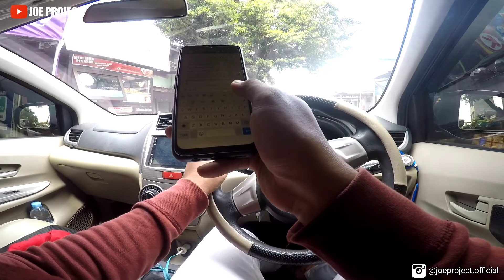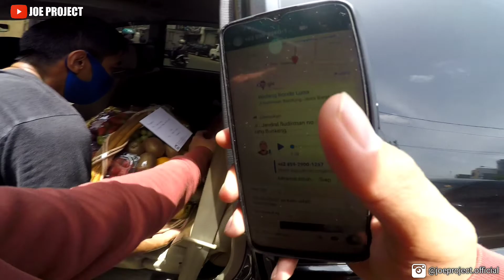Kado Imlek yang salah alamat